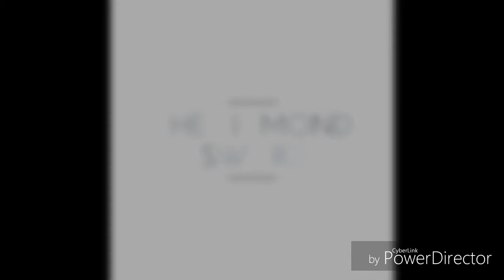Deadheads official beta!